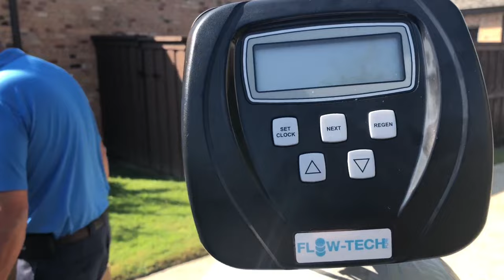How the Summer HEAT Affects Your PLUMBING System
How the Summer HEAT Affects Your PLUMBING System - Questions ONLY a Plumber Can Answer

It's been a HOT summer here in Texas, as with most of the United States, and believe it or not your plumbing system can have problems if it's exposed to too much heat! In the winter of course we worry about frozen plumbing pipes and freeze breaks on your outside hose bibs or underneath the ground, but your plumbing system is just as likely to experience problems in the summer as in the winter. Today I'm going to give you a few tips and tricks to help you recognize if your plumbing system is being exposed to too much heat and how you can help prevent a major disaster from happening in the future.

Ever wanted to ask a plumber a question? We are answering the questions that we are asked every day related to plumbing and plumbing repairs! We may even have a video or we may make a video just for that question.

Chapters ►
How the summer affects your plumbing system ► 00:00
The heat can cause thermal expansion on your plumbing pipes  ► 00:39
How the A/C unit is affected in the summer ► 01:14
How to watch for clogged or dripping A/C condensation lines ► 01:26
Water out for tree roots in your plumbing system  ► 03:30
How thermal expansion affects your plumbing system ► 03:52
Thermal expansion of pipes might affect the slab on your house ► 04:29
Why installing a water filtration system is good for your home ► 04:55
How to protect your pipes from UV rays ► 05:34
What can you do about protecting your plumbing system in the summer► 06:15

🔴 Links:
My Recommended Plumbing Study Guide